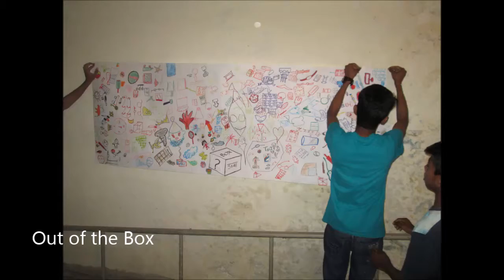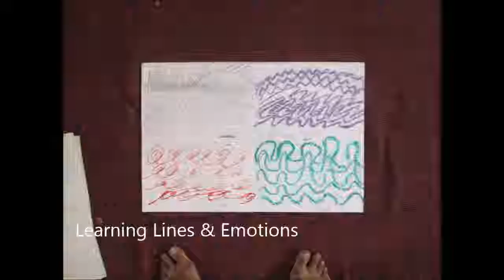SKP-2015 | 5 Weeks - 6 Days | Children's Summer Art Workshop: Nazariya/ Perspectives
Summary of 5 weeks of back to back fun with children (8-15 years) through arts and creativity.
Courtesy Sahitya Kala Parishad, Venue: Govt. Boys Sr. Sec. School, Jungpura, New Delhi. Co-tutor: Nida Mustafa